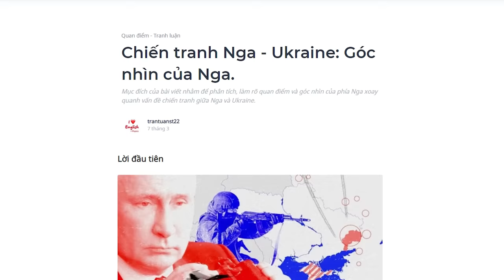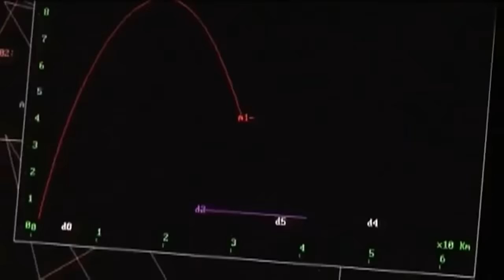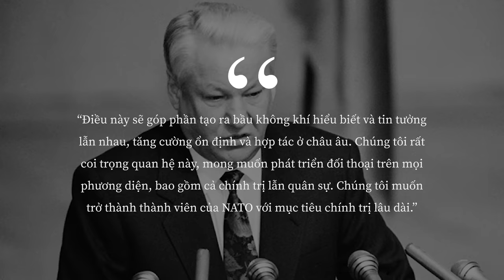Vì sao Nga PHÁT ĐỘNG CHIẾN DỊCH QUÂN SỰ với Ukraine? | trantuanst22 | QUAN ĐIỂM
Ukraine có vai trò vô cùng chiến lược đối với công cuộc đưa nước Nga thành siêu cường quốc tế của ông Putin. Tuy nhiên, nhiều năm qua, Ukraine vẫn tiếp tục có ý định muốn gia nhập NATO, là “lằn ranh đỏ” đe dọa chặn mọi ngả đường tiến đến siêu cường của Nga. Chính điều này đã dẫn đến cuộc xung đột của Nga và Ukraine những ngày gần đây

Nội dung:
00:00 - Start
00:20 - Lời mở đầu
00:53 - Căn nguyên xung đột Nga - Ukraine: NATO
09:30 - Căn nguyên xung đột Nga - Ukraine: Ukraine và “lằn ranh đỏ” của Nga
15:34 - Tại sao Nga lại để cho ba nước Baltic gia nhập NATO?
17:47 - Tại sao Nga lại đánh Ukraine ngay lúc này?
Bài viết: Chiến tranh Nga - Ukraine: Góc nhìn của Nga.